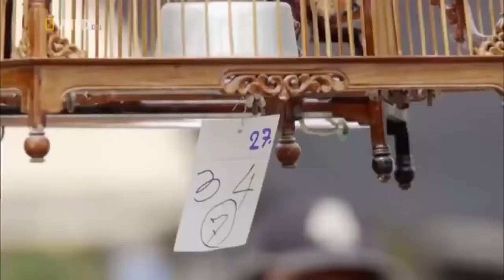National Geographic Documentary Thailand Wildlife Animal